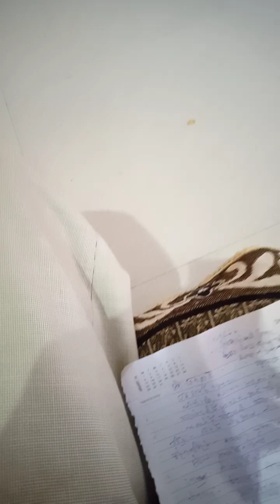50 रुपये का एक फल मिलने वाला बहुत ही उपयोग कीवी || Animesh Kumar Shankhdhar Sir || Biotech classes